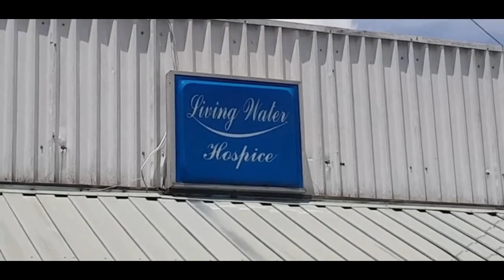Kaizen Environmental Services, firm in its social commitment!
Kaizen Environmental Services (Trinidad) Limited, continues to reaffirm its commitment to society, contributing with its donations to organizations that work on social programs.
On this occasion, we made an important donation of a hospital bed to the LIVING WATER COMMUNITY Hospice Intensive Care Unit in Port of Spain, which will be used by patients with different terminal illnesses.
We believe that as members of society we must have a social and ethical responsibility in all areas in which we intervene.